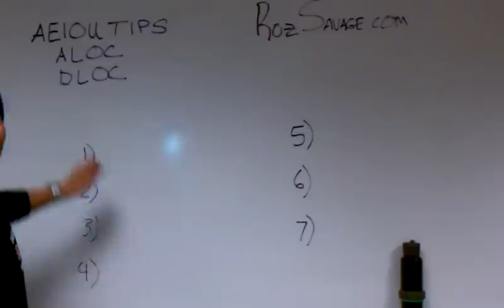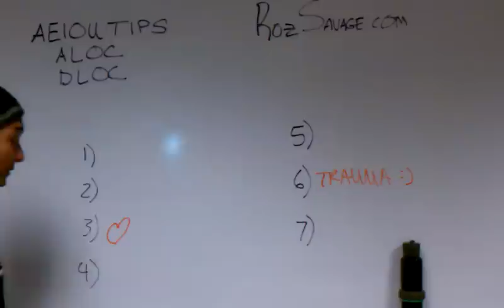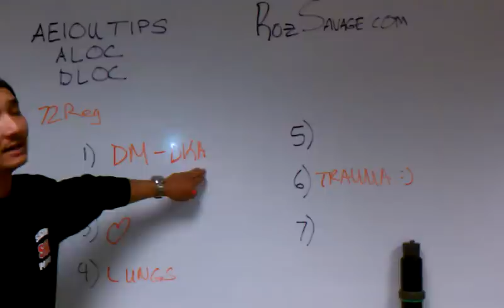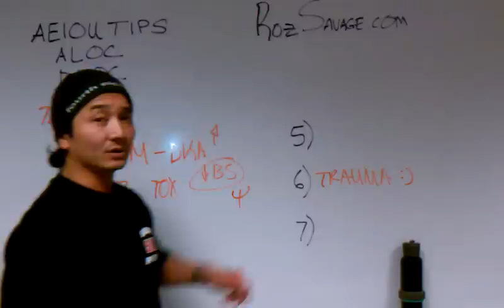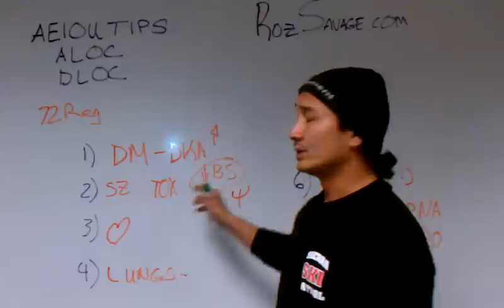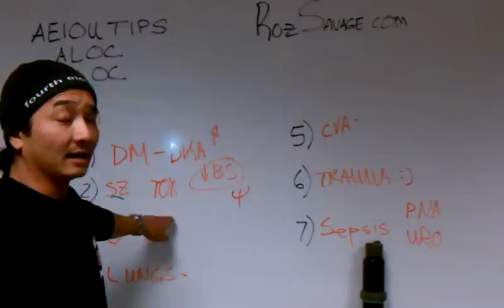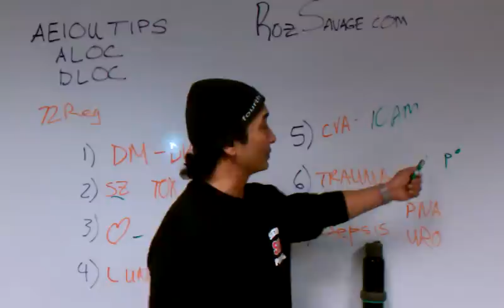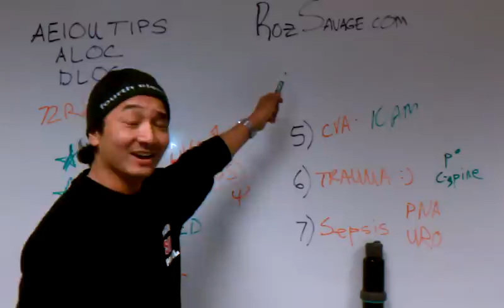Aeioutips: Medical Response to someone altered. Jay Gosuico Ski Patrol Roz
Coming across a victim who is not 100% sick nor 100% lucid is a challenge for any medic. Here is what to do when it happens to you.